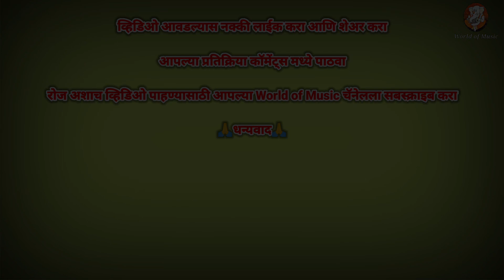सुंदर ते ध्यान उभे विटेवारी l श्री संदीप बुवा कडू l श्री ज्ञानेश्वर बुवा खैरे l डबल बारी भजन सारळ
गायक श्री संदीप बुवा कडू
पखवाज श्री ज्ञानेश्वर खैरे
तबला सत्यम खैरे

1 जय जय राम नोटेशन l श्री संदीप बुवा कडू l डबल बारी भजन सारळ l श्री ज्ञानेश्वर बुवा खैरे
2 रुप पाहता लोचनी l श्री संदीप बुवा कडू l डबल बारी भजन सारळ l श्री ज्ञानेश्वर बुवा खैरे
3 सुंदर ते ध्यान उभे विटेवारी l श्री संदीप बुवा कडू l श्री ज्ञानेश्वर बुवा खैरे l डबल बारी भजन सारळ
4 दत्त वसे अवदुंबरी lअभंग l श्री संदीप बुवा कडू l श्री ज्ञानेश्वर बुवा खैरे l डबल बारी भजन सारळ
5 माझ्या वडिलांची मिरासी गा देवा l श्री संदीप बुवा कडू l डबल बारी भजन सारळ l श्री ज्ञानेश्वर बुवा खैरे
6 भैय्या गाडीवाले गाडी धिरे हाक रे l श्री संदीप बुवा कडू l डबल बारी भजन सारळ l श्री ज्ञानेश्वर खैरे
7 मस्तकी ठेऊनी डेरा l गौळण l श्री संदीप बुवा कडू l श्री ज्ञानेश्वर बुवा खैरे l डबल बारी भजन सारळ

संदीप बुवा कडू भजन
संदीप बुवा कडू
संदीप बुवा
संदीप बुवा कडू
ज्ञानेश्वर बुवा खैरे पखवाज
ज्ञानेश्वर बुवा खैरे
ज्ञानेश्वर बुवा खरे
sandip buva kadu
sandip buva kadu bhajan
sandip kadam buva
sandeep buva bhajan
sandip buva deshmukh bhajan
sandeep buva
sundar te dhyan
sundar te dhyan ubhe vitevari
sundar te dhyan ubhe vitevari haripath
sundar te dhyan lata mangeshkar
sundar te dhyan ubhe vitevari abhang
sundar te dhyan karaoke
sundar te dhyan ubhe vitevari karakattam
sundar te dhyan ubhe vitevari status
sundar te dhyan paha jauni bhajan
sundar te dhyan ubhe vitevari kirtan chal
sundar te dhyan ubhe vitevari anuradha paudwal
sundar te dhyan kaushiki chakraborty
सुंदर ते ध्यान उभे विटेवरी
सुंदर ते ध्यान उभे विटेवरी चाल
सुंदर ते ध्यान उभे विटेवरी अभंग
सुंदर ते ध्यान उभे विटेवरी लता मंगेशकर
सुंदर ते ध्यान उभे विटेवरी हरिपाठ
सुंदर ते ध्यान उभे विटेवरी हार्मोनियम नोटेशन
सुंदर ते ध्यान पहा जाऊनी अभंग
सुंदर ते ध्यान सुपाएवढे कान
सुंदर ते ध्यान शोभे सिंहासनी अभंग
सुंदर ते ध्यान उभे विटेवरी बाबा महाराज सातारकर
सुंदर ते ध्यान उभे विटेवरी किर्तन
सुंदर ते ध्यान उभे विटेवरी कराओके
सुंदर ते ध्यान उभे विटेवरी वारकरी चाल
सुंदर ते ध्यान कराओके